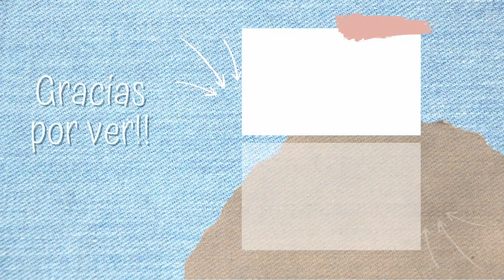Estás sucus SON HERMOSAS!! 😍- Jolujim